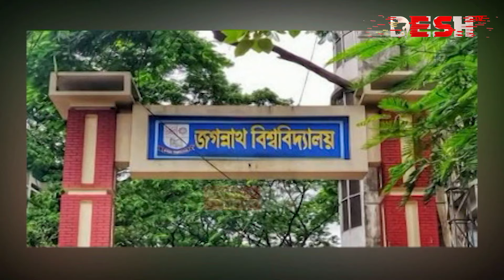জগন্নাথ বিশ্ববিদ্যালয়ের উপাচার্য ইমদাদুল হক আর নেই | JnU VC | Imdadul Haque | News | Desh TV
»» Office Address:
42, Shaheed Sangbadik Selina Parveen Sarak, Malibag 1217 Dhaka, Dhaka Division, Bangladesh